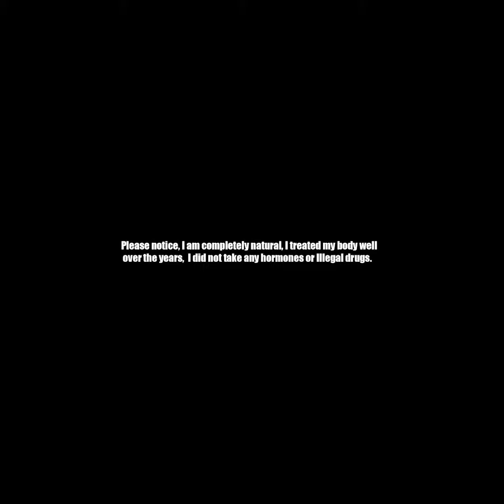Bodybuilding Aesthetics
"Magic Moon - Restless heart (;rnb beat mix)" by RobbH (feat. Admiral Bob)